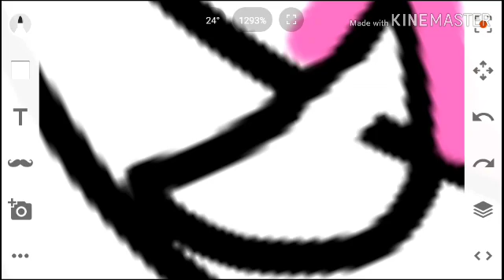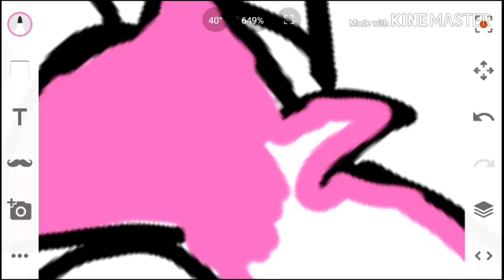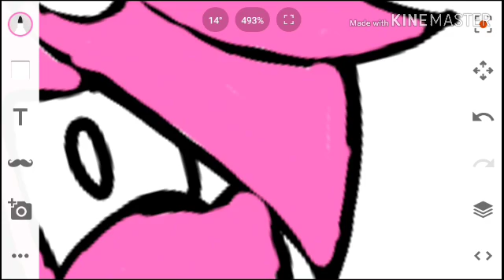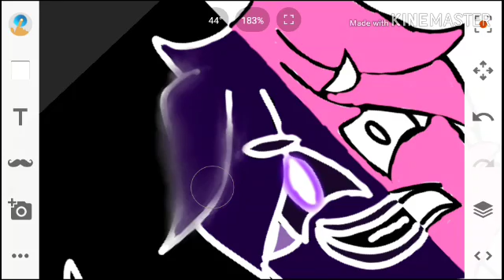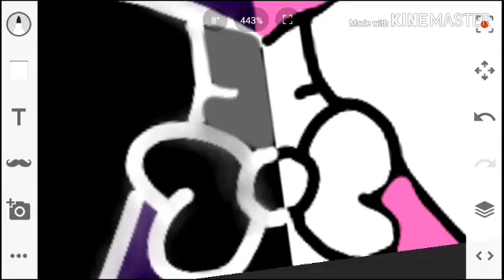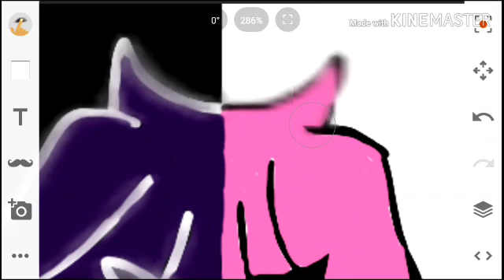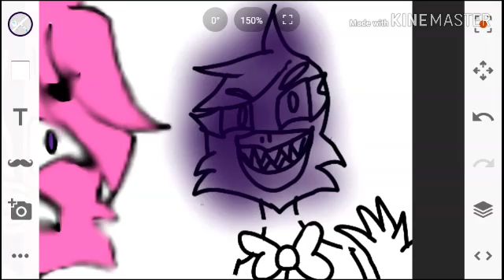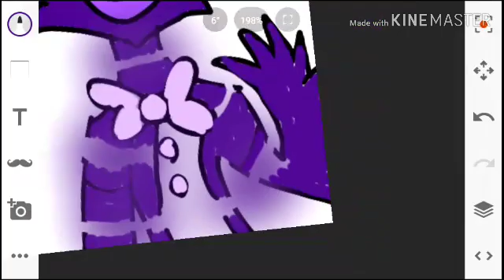Good and evil fnaf speedpaint